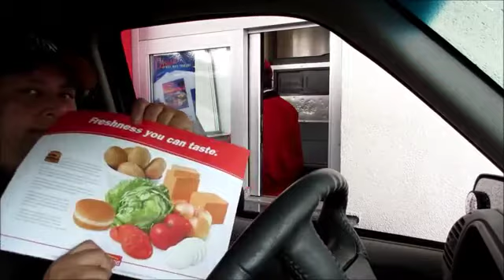Shroomin' Shoenice murders Joey then cooks some sausages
Well, basically.
Either way.